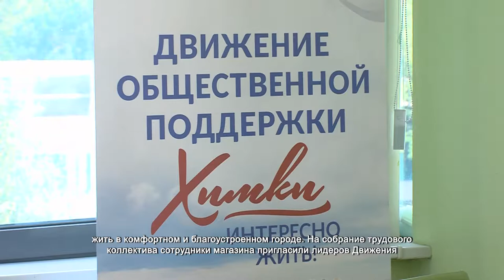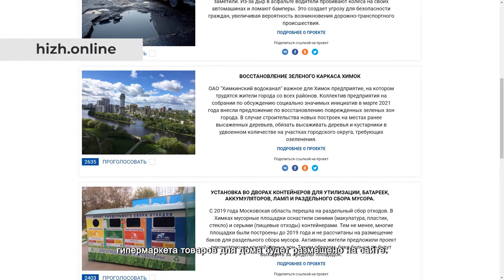Свои идеи по улучшению города предложили сотрудники гипермаркета товаров для дома. 16.07.2021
В этом гипермаркете товаров для дома работают сотни человек. Большая часть из них – коренные химчане, потому людям особенно важно жить в комфортном и благоустроенном городе. На собрание трудового коллектива сотрудники магазина пригласили лидеров Движения общественной поддержки «Химки – интересно жить!» Михаила Раева, Елену Андрееву, Наталью Каныгину, Артура Каримова, Владимира Суслова, Ирину Беляеву и Александра Якушина. Вместе с ними поговорили о будущих изменениях в городском округе.